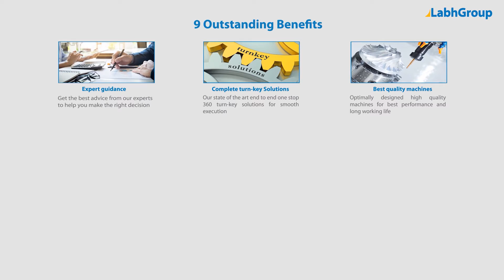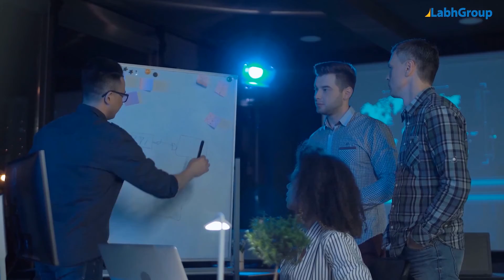Absorbent & rolled gauze for hospital | Best quality Absorbent & rolled gauze exporter | Labh Group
Best quality Absorbent & rolled gauze for hospital from Labh Group - A Global leader with 30+ years of experience and presence in 100+ countries worldwide and serving 10,000+ delighted customers throughout the world.

► Salient features : Absorbent & rolled gauze for hospital

You are invited to buy Absorbent & rolled gauze for hospital from Labh Group